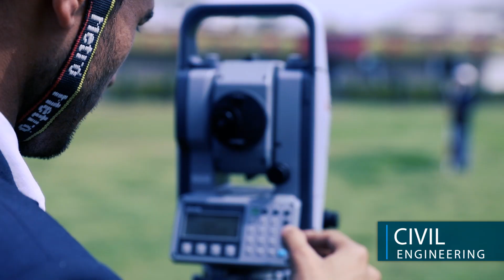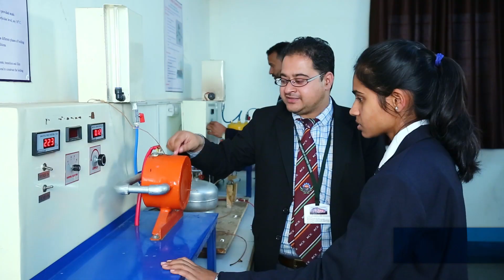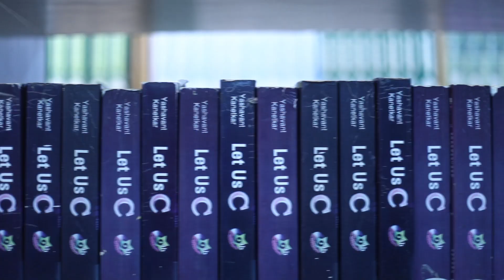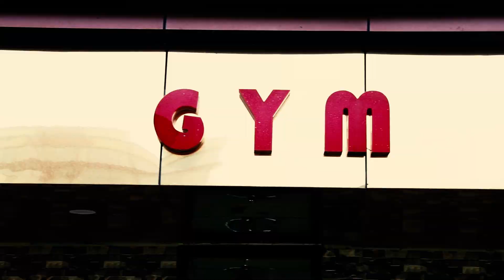ROORKEE COLLEGE OF ENGINEERING | RCE CAMPUS TOUR | RCE ROORKEE, UTTARAKHAND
𝗟𝗘𝗔𝗥𝗡 to 𝗟𝗘𝗔𝗗 & 𝗧𝗥𝗔𝗡𝗦𝗙𝗢𝗥𝗠 𝗬𝗢𝗨𝗥 𝗟𝗜𝗙𝗘 at the 𝗕𝗘𝗦𝗧 𝗘𝗡𝗚𝗜𝗡𝗘𝗘𝗥𝗜𝗡𝗚 𝗖𝗢𝗟𝗟𝗘𝗚𝗘 in 𝗨𝗧𝗧𝗔𝗥𝗔𝗞𝗛𝗔𝗡𝗗. 𝗥𝗖𝗘 seeks to be an 𝗢𝗨𝗧𝗦𝗧𝗔𝗡𝗗𝗜𝗡𝗚 𝗘𝗡𝗚𝗜𝗡𝗘𝗘𝗥𝗜𝗡𝗚 𝗖𝗢𝗟𝗟𝗘𝗚𝗘 & one of the best and Top Engineering Institute in 𝗨𝗧𝗧𝗔𝗥𝗔𝗞𝗛𝗔𝗡𝗗. 𝗟𝗔𝗨𝗡𝗖𝗛 your 𝗖𝗔𝗥𝗘𝗘𝗥 at 𝗥𝗖𝗘 𝗥𝗢𝗢𝗥𝗞𝗘𝗘 established in 𝟮𝟬𝟭𝟬.𝗥𝗢𝗢𝗥𝗞𝗘𝗘 𝗖𝗢𝗟𝗟𝗘𝗚𝗘 𝗢𝗙 𝗘𝗡𝗚𝗜𝗡𝗘𝗘𝗥𝗜𝗡𝗚 - 𝗥𝗖𝗘 𝗥𝗢𝗢𝗥𝗞𝗘𝗘 established in 𝟮𝟬𝟭𝟬. Ranked 𝟴𝟱𝘁𝗵 in 𝗧𝗜𝗠𝗘𝗦 𝗢𝗙 𝗜𝗡𝗗𝗜𝗔 𝗥𝗔𝗡𝗞𝗜𝗡𝗚 𝗦𝗨𝗥𝗩𝗘𝗬 𝟮𝟬𝟮𝟭 in all over India. Ranked 𝟰𝟳𝘁𝗵 𝗜𝗡 𝗣𝗟𝗔𝗖𝗘𝗠𝗘𝗡𝗧𝗦 by 𝗧𝗜𝗠𝗘𝗦 𝗢𝗙 𝗜𝗡𝗗𝗜𝗔 𝗥𝗔𝗡𝗞𝗜𝗡𝗚 𝗦𝗨𝗥𝗩𝗘𝗬 𝟮𝟬𝟮𝟭 in all over India. Ranked 𝟭𝟱𝟬𝘁𝗵 𝗜𝗡 𝗜𝗡𝗗𝗜𝗔 𝗧𝗢𝗗𝗔𝗬 𝗕𝗘𝗦𝗧 𝗖𝗢𝗟𝗟𝗘𝗚𝗘 𝗥𝗔𝗡𝗞𝗜𝗡𝗚 𝗦𝗨𝗥𝗩𝗘𝗬 𝟮𝟬𝟮𝟭 in all over India. 𝗠.𝗧𝗲𝗰𝗵, 𝗕.𝗧𝗲𝗰𝗵, 𝗗𝗶𝗽𝗹𝗼𝗺𝗮, 𝗕.𝗦𝗰 𝗔𝗴𝗿𝗶𝗰𝘂𝗹𝘁𝘂𝗿𝗲, 𝗕𝗖𝗔, 𝗕𝗕𝗔, 𝗕.𝗖𝗼𝗺(𝗛𝗼𝗻'𝘀), 𝗕𝗛𝗔(𝗛𝗼𝘀𝗽𝗶𝘁𝗮𝗹 𝗔𝗱𝗺𝗶𝗻𝗶𝘀𝘁𝗿𝗮𝘁𝗶𝗼𝗻), 𝗕𝗛𝗠(𝗛𝗼𝘁𝗲𝗹 𝗠𝗮𝗻𝗮𝗴𝗲𝗺𝗲𝗻𝘁),  𝗕.𝗣𝗵𝗮𝗿𝗺𝗮, 𝗗.𝗣𝗵𝗮𝗿𝗺𝗮.
ROORKEE COLLEGE OF ENGINEERING - home to a diverse population of skilled, curious, and innovative future engineers eager to explore both fundamental science and cutting-edge applications, with its 12 Years glorious past, thanking all students not for only excelling in academics but also in Sports, Culture & Extra Curricular. RCE'ians have made us proud with their path-breaking laurels at the National & International levels.

GET A HEADSTART with ROORKEE COLLEGE OF ENGINEERING COMMITTED TO EXCELLENCE.
If you would like to get the most out of studying in one of the best Engineering colleges, click below to reach Graduate and Professional applications.

GET A HEAD START with ROORKEE COLLEGE OF ENGINEERING COMMITTED TO EXCELLENCE.